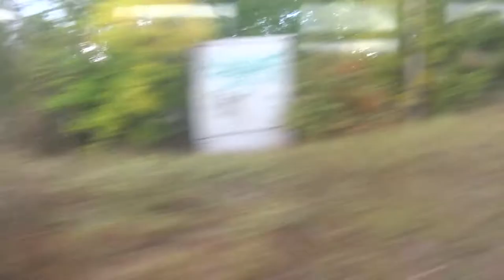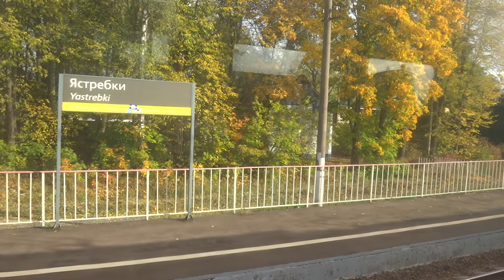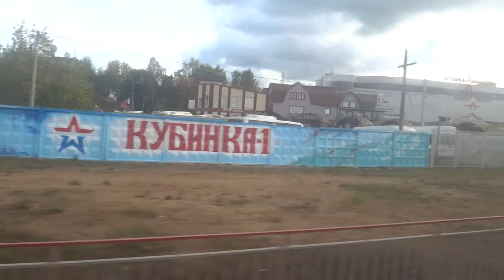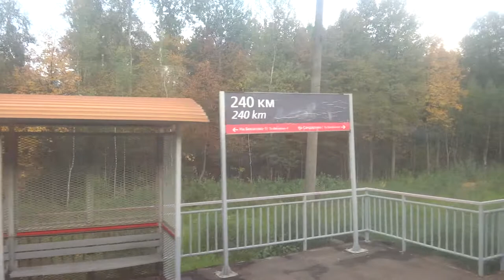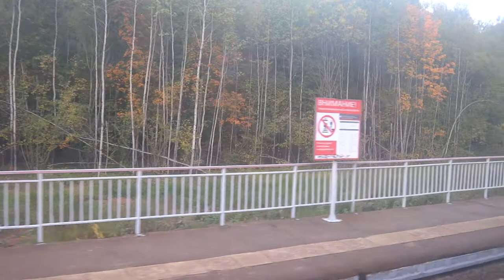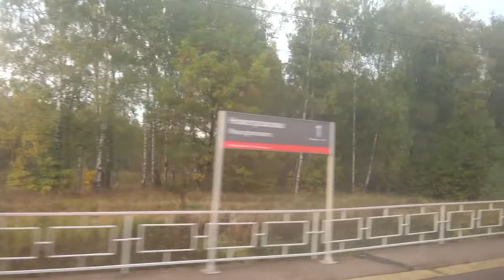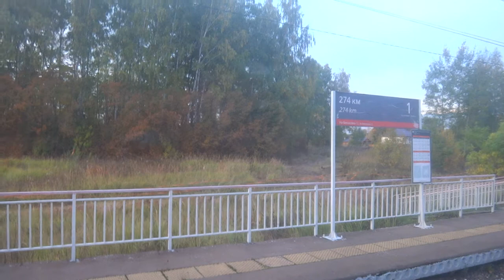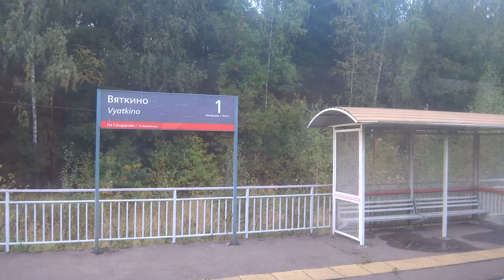Поездка по большому кольцу МЖД на ЭД2Т-0036. Перегон Поварово-2 - Сандарово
Тайм-коды:
0:00 Поварово-2
4:58 142 км;
11:25 Поварово-3;
14:04 Депо;
20:07 Жилино;
24:48 155 км;
28:50 159 км;
34:22 Манихино-2;
41:43 Манихино-1;
45:58 Манихино-2;
49:37 165 км;
56:03 Лукино;
59:49 174 км;
1:03:30 177 км;
1:09:00 183 км;
1:13:40 Дюдьково;
1:17:09 190 км;
1:20:10 192 км;
1:24:00 Ястребки;
1:28:20 199 км;
1:33:36 Кубинка-2;
1:43:17 Кубинка-1;
1:49:58 211 км;
1:53:00 214 км;
1:58:35 Акулово;
2:05:50 221 км;
2:14:24 Пожитково;
2:23:33 Бекасово-1;
2:25:55 Посёлок Киевский;
2:27:35 Бекасово-сортировочное;
2:30:00 Бекасово-центральное;
2:32:24 240 км;
2:35:00 241 км;
2:39:48 Мачихино;
2:43:53 250 км;
2:47:21 252 км;
2:53:32 Кресты;
3:00:17 Новогромово;
3:04:34 Чернецкое;
3:08:23 274 км;
3:11:53 Вяткино;
3:17:50 Сандарово